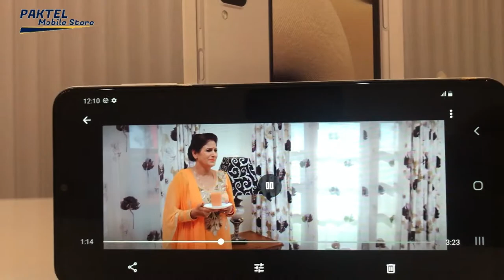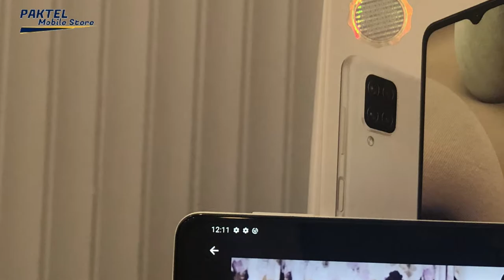Samsung Galaxy A12 Unboxing & First Look | 48MP | 5000mAh | Giveaway |PakTel Mobile Store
Samsung Galaxy A12 price in Pakistan is Rs. 28,999. Official dealers and warranty providers regulate the retail price of Samsung mobile products in official warranty.

Price of Samsung Galaxy A12 in Pakistan is Rs. 28,999.
Price of Samsung in USD is $216.
Samsung Galaxy A12 - a replacement Series Of the corporate
Samsung after A11 brings now A12, which can be the new series of the corporate . The specs of the smartphone consistent with the new information is that it'll be a mid-range smartphone and can be the primary smartphone of the series. The Samsung Galaxy A12 are going to be packing a MediaTek Helio P35 chipset. the interior storage capacity of the approaching smartphone is 64 gigabytes which suggests that Samsung's Galaxy A12 possesses two variants. One are going to be a budget phone and therefore the other one are going to be a touch expensive. the interior storage capacity of the approaching handset Samsung Galaxy A12's are often increased by using the dedicated slot. So, there'll be no issue with storage whether you choose the budget smartphone or buy the expensive variant of the Galaxy A12 by Samsung. The RAM that's embedded within the smartphone is 4 gigabytes of RAM. The RAM capacity is additionally different for both the variants of the smartphone. The new Samsung A12 is provided with a PLS IPS Capacitive touchscreen that measures 6.5 inches and provides full HD plus the resolution of 720 x 1600 Pixels. On the rear of the smartphone that's called Samsung Galaxy's A12, there'll be a triple rear camera setup. the most sensor of the rear camera setup are going to be 48 megapixels, The macro lens are going to be 5 megapixels and therefore the macro and depth sensors are going to be pairs of two megapixels as was common . Samsung Galaxy A12 possesses 8 megapixels of the front-facing camera. The new handset are going to be pacing plenty of features which will the image quality of both camera setups. The smartphone Galaxy A12's to possess a Li-Po Non-removable 5000 mAh battery and fingerprint facility at the rear to guard the smartphone.